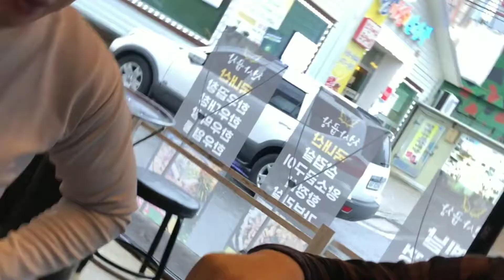🔥 흑백 요리사 찾아 떠나는 여행 1편🗼ㅣ🥟선산곱창🍣ㅣ구미여행, 인의동 맛집, 브이로그 EP.01-2024 (feat. 곱창)구미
구미 인의동 인동중학교 먹자골목 맛집 금오공학대학교 경운대학교[Hwarang] Business trip to Gumi and others [화랑]출장기 구미 외
큰 장비 회사의 긴급 업무 미팅을 위해서 출장을 갔다.
출장지의 맛집 해평 소고기 국밥과 천사 곱창으로 출장 여독을 풀었다.
어쩌다가 떠나는 출장 선산곱창, 구미 (feat.사진 맛TV ++) 🍊 EP.01-06 (feat.불판)[회식]먹방 mukbang eating show
✅ 직원 수 100명 이하 : 스타트업을 창업하면 창업자와 가치관과 생각이 비슷한 사람들이 모입니다. 회사의 비전을 보고 꿈을 꾸며 미래를 함께 만들어갈 사람들이 합류하게 되죠. 같은 생각을 가진 소수의 사람들이 모여 있을 때가 어떤 회사를 만들지 고민할 수 있는 가장 좋은 시기입니다. 이때 회사의 미션, 비전, 핵심가치, 기업문화를 만들어 가야 합니다. "우리 회사가 사회에 존재하는 이유는 무엇이지?" "우리 회사는 10년 후 어떤 회사가 되어 있을까?" "우리 직원들이 반드시 지켜가야 하는 핵심 가치는 무엇일까?" 이렇게 만들어진 회사의 WAY가 적합한 인재를 확보하고 유지하는 핵심 기반이 됩니다.